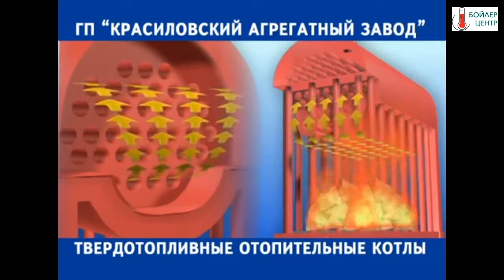Твердотопливные котлы Корди КОТВ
У нас есть твердотопливные котлы Корди КОТВ, за дополнительной консультацией или по вопросу приобретения твердотопливного котла звоните нам:
Подробную информацию о котлах Корди КОТВ смотрите на нашем сайте
Мы гарантируем бесплатную доставку твердотопливных котлов Корди КОТВ по всей территории Украины!